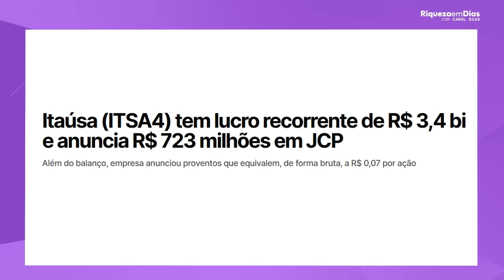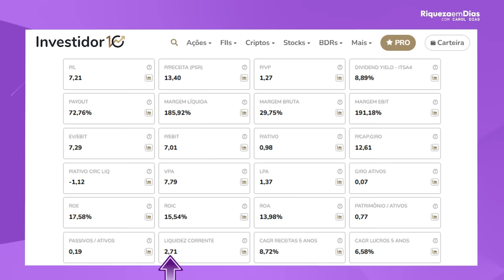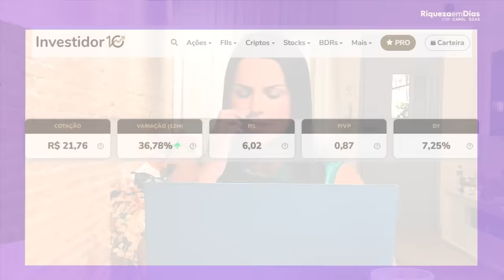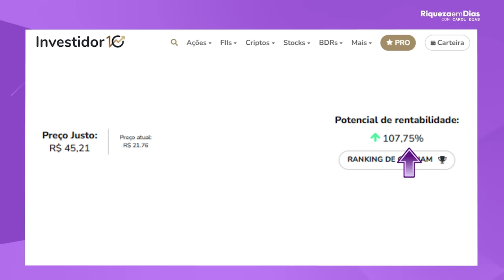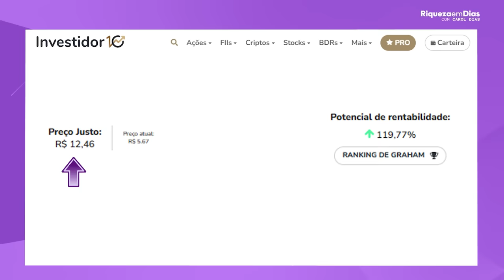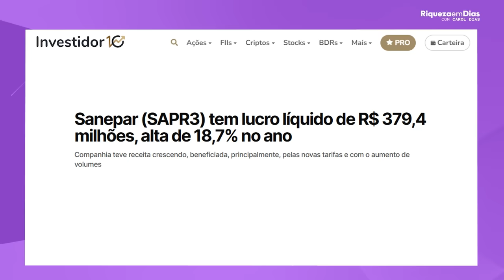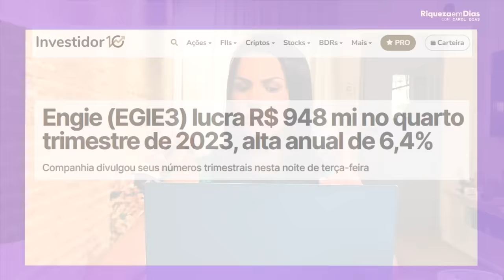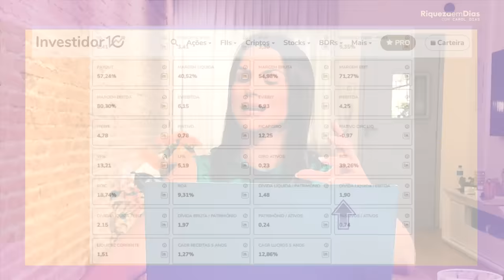ENCHI MEU CARRINHO DE AÇÕES EM JUNHO!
🗓️📌 BAIXE O RELATÓRIO GRATUITO: 3 MELHORES BANCOS PARA INVESTIR EM 2024!

Olá, investidores! No vídeo de hoje, vamos falar sobre quais ações eu comprei agora em JUNHO!
Vou apresentar cada uma das ações e discutir seus fundamentos, desempenho histórico, perspectivas de mercado e os principais riscos envolvidos.

Se você está buscando opções de investimento em ações que pagam bons dividendos, não perca este vídeo!